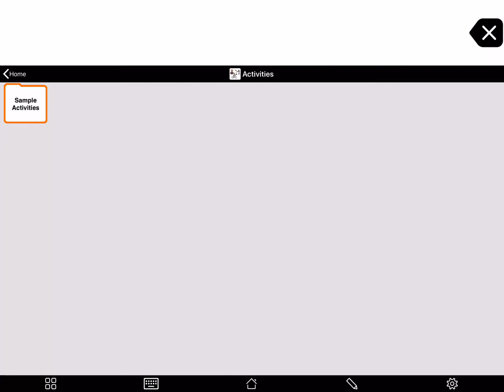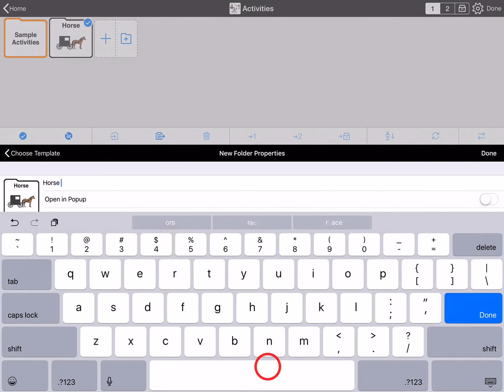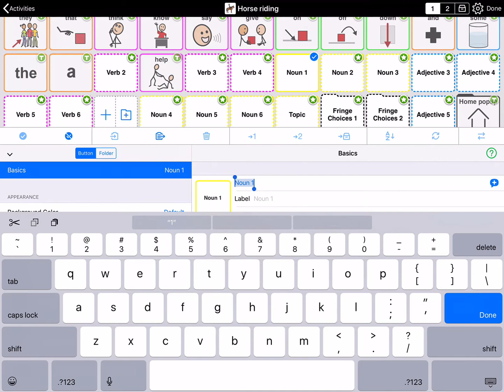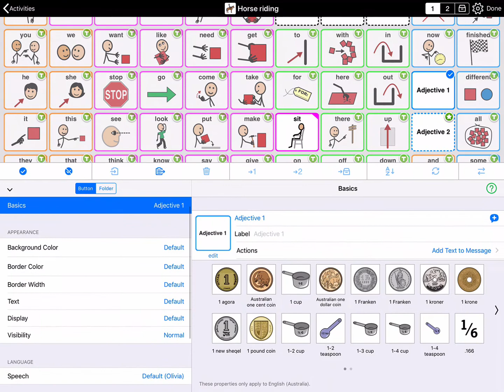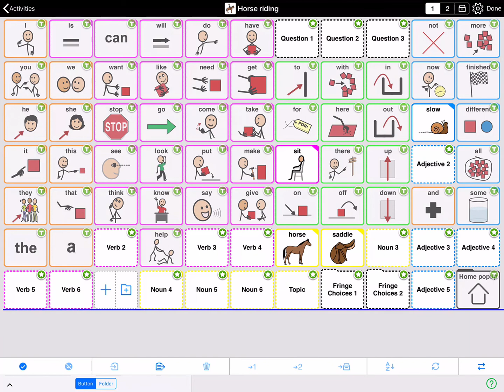Make a folder based on Activity Template in Proloquo2Go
Proloquo2Go includes several Activity Templates that support teaching core words within particular activities. The Activity Templates also include placeholder buttons for activity-specific vocabulary. We have suggested word kinds for each button to help you create a balanced selection of words, rather than just nouns.